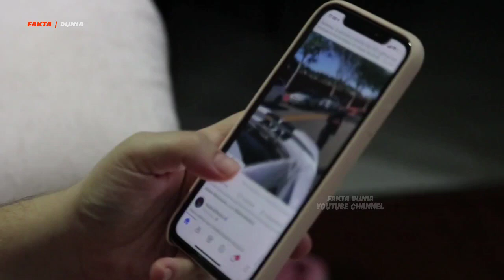GEMPAR!! Kemunculan Ular Berkepala 10 Di Kebun Karet Hebohkan Warga Kalimantan, Diduga Ular Siluman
ular merupakan salah satu hewan melata yang kehadirannya sangat ditakuti oleh sebagian masyarakat karena racunnya yang mematikan.

meskipun begitu ada beberapa jenis ular aneh dan misterius yang muncul secara tiba-tiba.

bahkan peneliti pun belum bisa memecahkan masalah tersebut

dari banyaknya kemunculan ular yang ada di bumi ini, berikut beberapa penemuan ular yang menghebohkan.

Selain itu kami juga menyajikan berbagai informasi yang kami susun secara epik tentang kejadian aneh, peristiwa aneh, serta beragam video hiburan tentang video lucu, daftar video populer, trending topik, serta video viral dan kejadian viral lainnya.